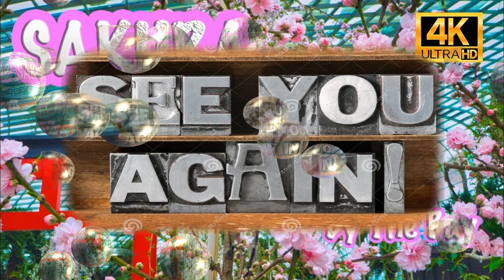3 21 2024 Jack at the Garden by the Bay Sakura flower Dome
Jack at the Garden by the Bay Sakura flower Dome